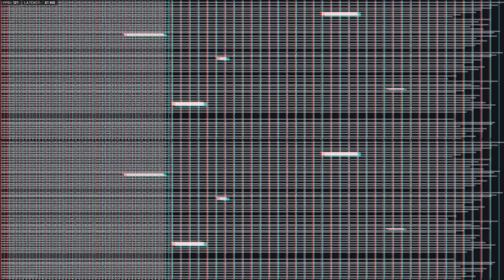02/13/23 Embassy HP L 225-250